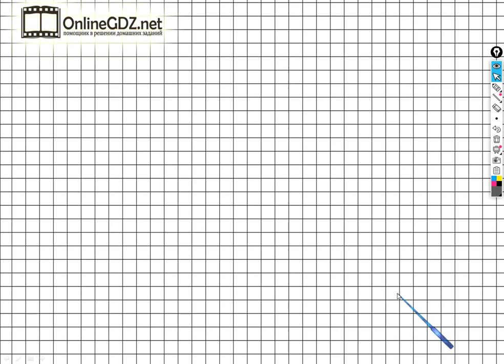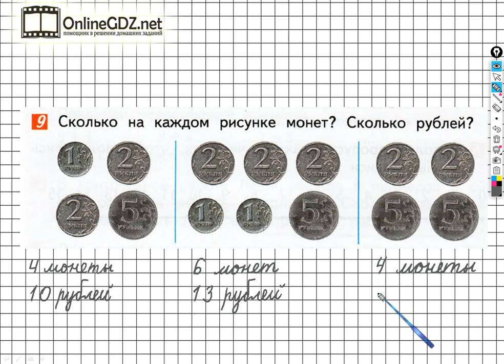Страница 77 Задание №9 - ГДЗ по математике 1 класс (Дорофеев Г.В.) Часть 2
Если хотите выполнить задание №9 на странице 77 вам необходимо уметь на данных рисунках определять количество монет и количество рублей. После просмотра нашего видео, это задание сможете выполнить за 1 – 2 минуты.